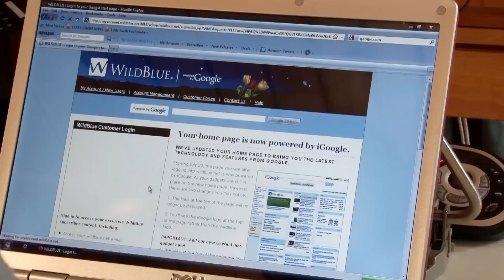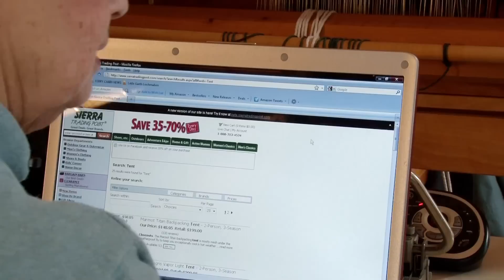WildBlue on Washington Island, Wisconsin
WildBlue visits with customers Doug and Pat Huffman on Washington Island, Wisconsin.